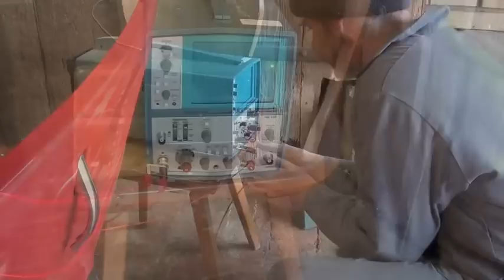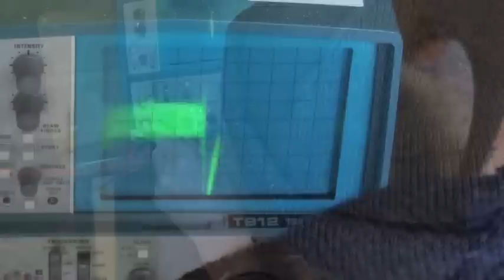FIAT 41 - Pannenserie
FIAT 500 - Restauration - Folge 41

Die Probephase offenbart mittels dreier Pannen grössere Mängel in Motor und Fahrwerk des Cinquecentos: Ein defekter Kondensator lässt den Motor stottern und rauchen, bis er schliesslich endgültig den Geist aufgibt und der FIAT abgeschleppt werden muss.
Ausserdem erkennen wir, dass beim Einbau der vorderen Radaufhängung ein Gummi vergessen ging.
Mit dem notdürftig reparierten und nur wenige Kilometer funktionierenden Ersatz-Kondensator geht die vorläufig letzte Probefahrt wieder mit einer Abschlepp-Aktion zu Ende.